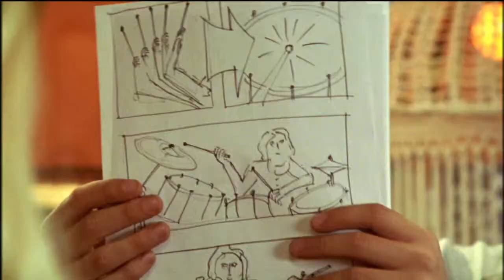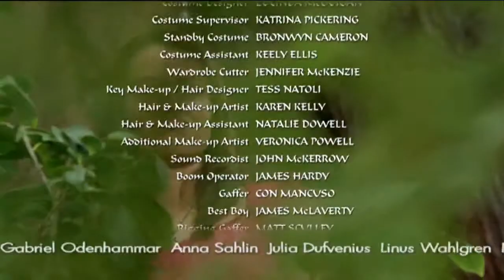Elefantprinsessan Säsong 1 - Avsnitt 20 av 26